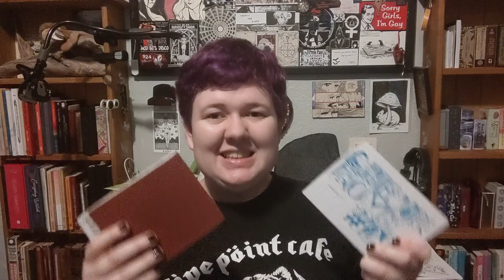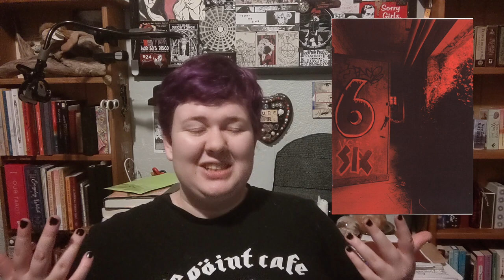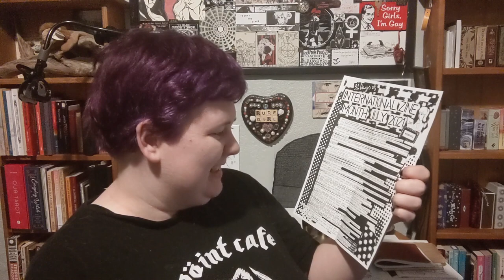International Zine Month Days 10, 11, 12, 13, 14 (Catch up!)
00:00 Introduction
00:23 Day 10: Write a letter or a message to a zinester.
3:29 Day 11: International Zine Day! Read a zine from a  country different from your own.
18:15 Day 12: ZineWiki Day! It’s a wiki just for zines! Add to or update listings to the new and improved zinewiki.com
27:37 Day 13: Make up a zine superstition and share it (skip the 13th issue? Spin 3 times to prevent copier jams? Your best friend reads your zine first?)
31:38 Day 14: ValenZines Day! Give yourself some zine love! Read zines in a bubble bath? Buy some new scissors? Let your zine friends know you care about them.
34:31 Closing

Intro song is a clip from their zine punk band project Copy Scams! Check out their Bandcamp for a zine-themed punk album!